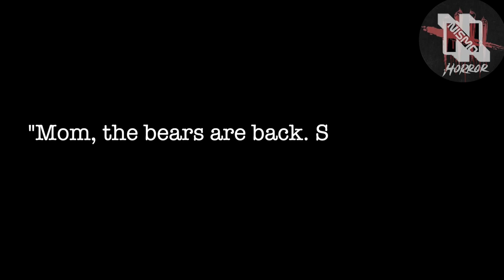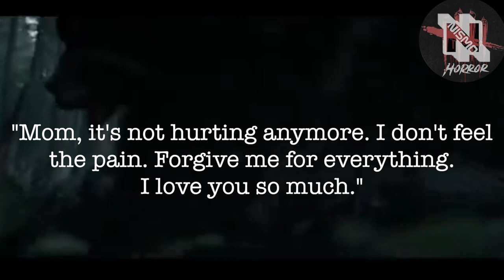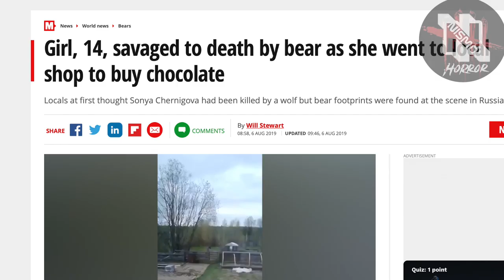*GRAPHIC* Russian Teen Girl Attacked & Eaten Alive By Bears | Her Final Call To Her Mom (full audio)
A young, Russian girl goes on a camping trip with her father when they are unexpectadely attacked by bears. The girl is able to escape the grasps of the mother and child cubs momentarily until she is cornered by the hungry mob. She calls her mom to tell her about the nightmare unfolding. Not expecting the phone call would be her last.

COMMON SEARCH RESULTS RELATED TO VIDEO TOPIC
horror stories
true story
scariest stories
deep web
scary stories
most shocking
most graphic
bear attack
grizzly bear attacks
girl eaten alive by bear
russian girl eaten alive by bear
russian girl bear attack
girl bear attack
russian girl documentary
russian girls documentary
bear attack scene
bear attack scene in backcountry
bear attack scene in the revenant
bear attack scene from the revenant reaction
bear attack scene reaction
russian girl singing
russian girl 90 day fiance
russian girl tik tok song
russian girl meme